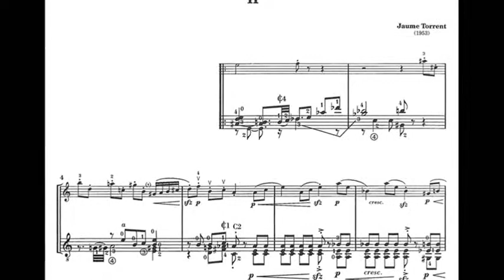Jaume Torrent Four Brief Pieces, no. 2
Cuatro Piezas Breves para violín y guitarra, de Jaume Torrent. Pieza nº 2 (allegro e leggiero), interpretada por Joseph Gold (violín) y Jaume Torrent (guitarra).

Four Brief Pieces for violin and guitar, by Jaume Torrent. Piece no. 2 (allegro e leggiero), performed by Joseph Gold (violin) and Jaume Torrent (guitar).

Quatre Peces Breus per a violí i guitarra, de Jaume Torrent. Peça núm. 2 (allegro e leggiero), interpretada per Joseph Gold (violí) i Jaume Torrent (guitarra).